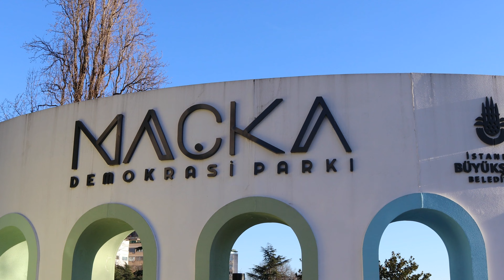Istanbul Şişli Maçka Demokrasi Parkı 4K walk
Maçka Democracy Park is a public park, located in Şişli, Istanbul, Turkey, right beside the famous residence community Nişantaşı, where there gather the richest people of Istanbul and many boutique stores. There are many paths for jogging, walking and dog walking. It also has children's areas, rest areas and benches and decorative pools, an amazing place for people to relax at the weekend.
The Equipment I Used:
Canon M50
Feiyu G6Max Gimbal
Video Timeline:
00:00-02:10 Introduction video
03:42-12:20 Maçka Democracy Park
12:25 Way to the cable car
Have you ever been bored of reading guiding books before travelling?
Time traveller is a channel that shows a real street view of the cities or scenes which you would like to visit in different weather conditions or seasons by 4k walking tour so that you will exactly know the point you like and make your decision.

Can’t you go travel due to various reasons?
Tell us the cities or scenes you are interested in, time traveller will
take a walking tour there, record the real street view of the beautiful cities and scenery by 4k lens, discover the local folk custom and daily life.

Here is no script, no predetermined, no filter, just a real 4k walking tour.

If you have any questions or suggestions, please leave a message below, we will check the comments every day and reply to you as soon as possible.